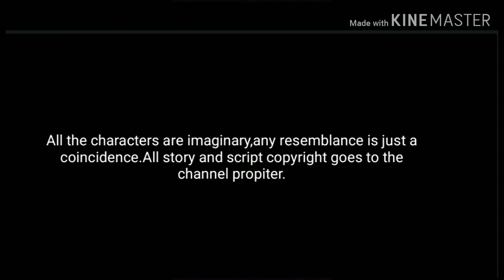রানুদি হবেন!!!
Poetry and voice-Shampa Saha
Edited by-Diptasha Biswas
Image courtesy-Google Images

The channel is only for entertainment cultural and humanity enhancement not for any business purposes.

যদিও রাণুদি কে আমি সম্মান জানাই,ওনার প্রতিভা সত্যিই প্রশংসনীয় কিন্তু ওনার সাফল্যে আমার আশেপাশের বহু মানুষ বিশেষ করে কিশোর কিশোরী রা বড্ড বেশি ভাগ্য নির্ভর হয়ে পড়ছে বলে আমার মনে হচ্ছে।তাই এই প্রতিবেদন।যদি না জেনে কাউকে আঘাত করি,ক্ষমা করবেন।

And in Instagram as-kichhukothachupkotha.

Ranu Mondal